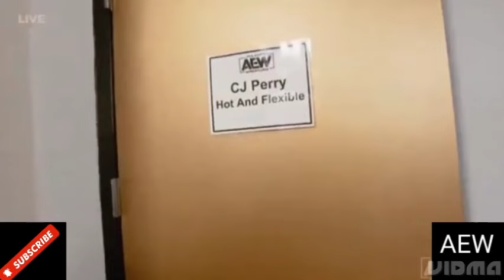AEW 29/10/2023 - AEW collision highlights today Full show this week / MJF vs.kenny omega/ Samoa Joe/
thank you: AEWnetworks